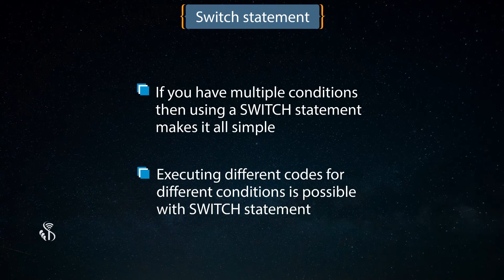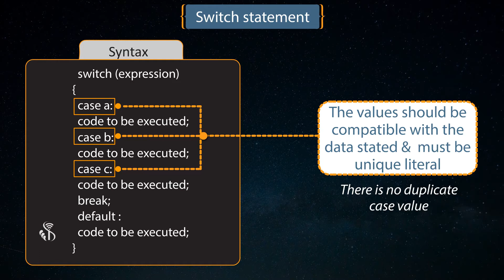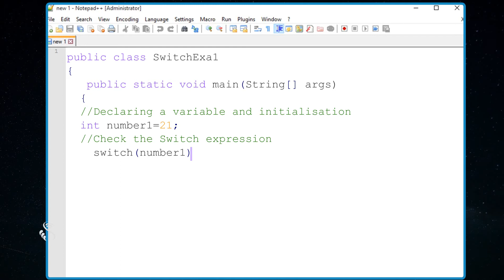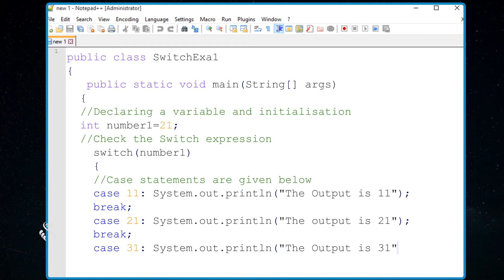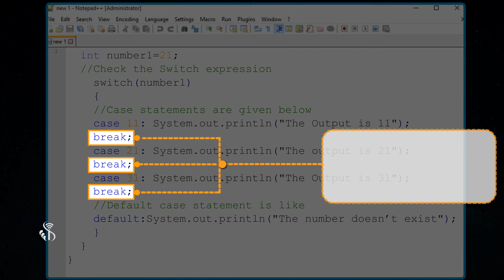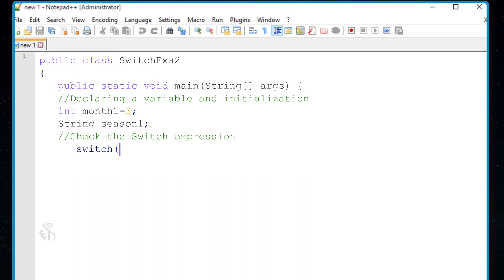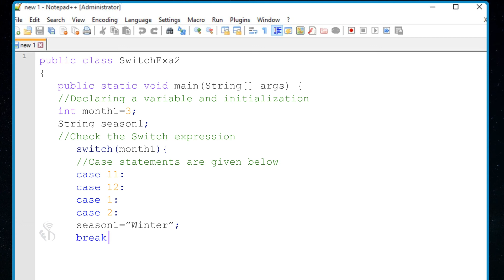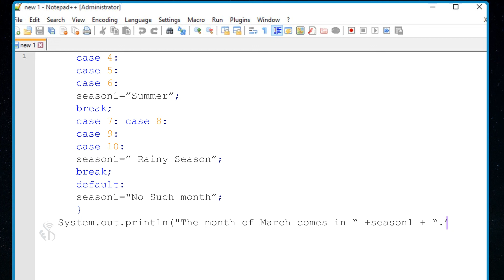Java | Using a switch statement